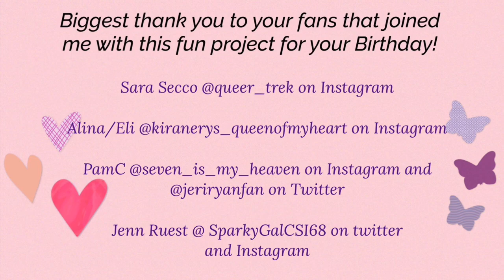Happy 68th Birthday Kate Mulgrew!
It was made with love from myself Jenn Ruest and the fans who loves the amazing Captain Janeway,on Star Trek. So Kate I hope you are enjoying this video . Happy Birthday to you. Have a fabulous birthday Kate!